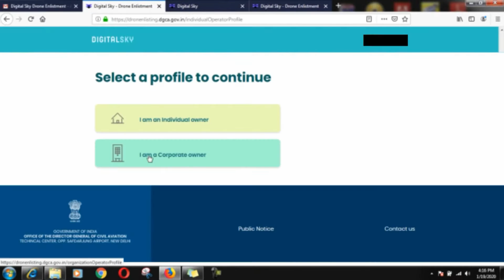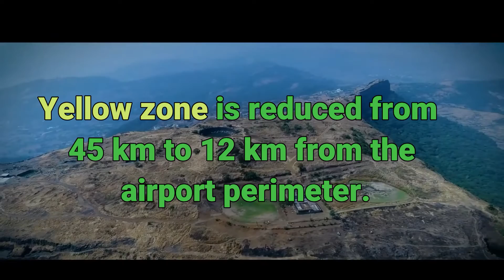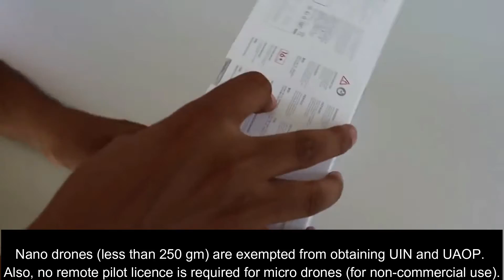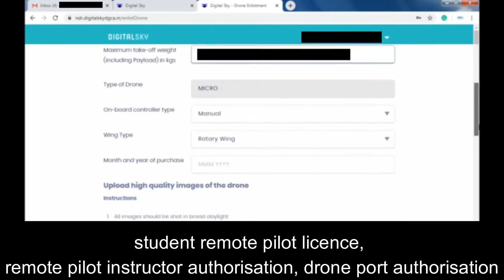🇮🇳 India’s Drone Rules 2025 Explained! 🚁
India gets new rules for flying drones: 10 big changes you need to know.
Under New Drone regulations India 2021
The government is making it easier for drone manufacturers, operators and startups to boost adoption of drones across India. It has repealed the Unmanned Aircraft Systems (UAS) Rules, 2021 and has introduced “liberalised Drone Rules, 2021”. The government feels that India has the potential to be a global drone hub by 2030. While startups are already gearing up to use drones for delivering food and medicines, it can also be beneficial for agriculture, mining, infrastructure, surveillance and law enforcement